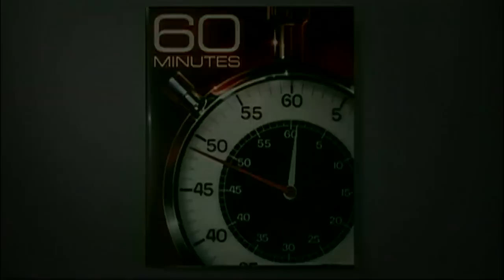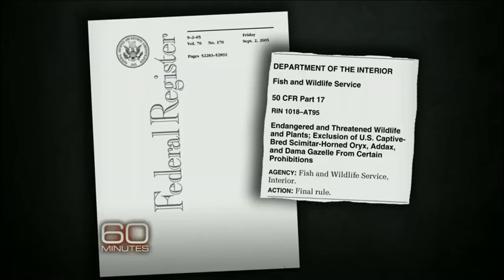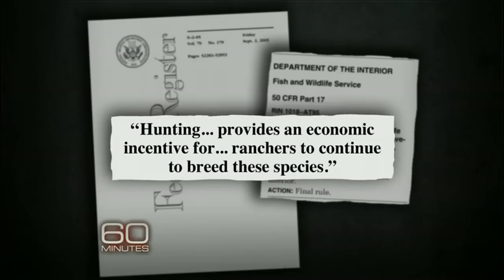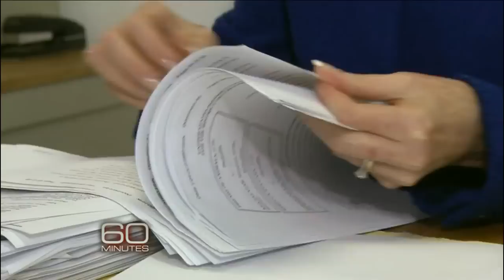Can hunting or eating endangered animals save the species?